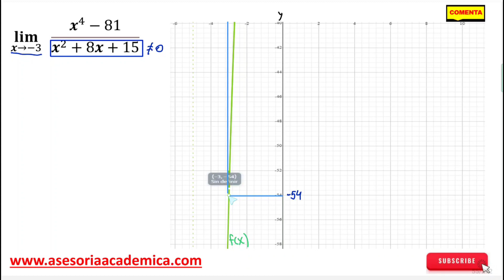🔴 Resolver LÍMITES algebraico fácilmente (x^4-81)(x^2+8x+15) límite por factorización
🔍 **¿Quieres aprender a resolver límites algebraicos?** En este video, te mostramos cómo resolver el límite:
lim x→-3 (X^4-81)/(x^2+8x+15)
$$\lim_{{x \to 0}} \frac{{x^4 - 81}}{{x^2 + 8x + 15}}$$

📚 **Nivel**: Intermedio
🧠 **Método**: Factorización para eliminar la indeterminación 0/0

Este tutorial paso a paso está diseñado para:
- Estudiantes de secundaria y universidad.
- Personas que necesitan aprender a resolver este tipo de ejercicios.

En este video, aprenderás a:
1. Identificar la indeterminación.
2. Factorizar el numerador y el denominador.
3. Simplificar la expresión para encontrar el límite.

**Etiquetas**: límites algebraicos, matemáticas intermedias, cálculo, resolver límites, tutorial de matemáticas, educación, aprendizaje, factorizar, indeterminación, paso a paso, estudiantes, secundaria, universidad, YouTube matemáticas, viral

**Hashtags**